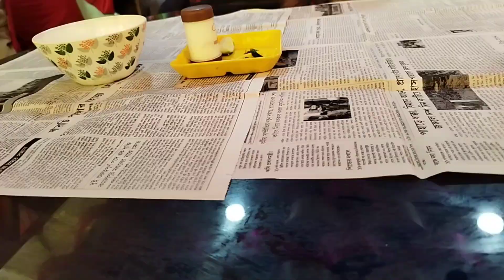বছরের প্রথম দিনটা আমার কীভাবে কাটালাম।Bengoli blog#tanimadreamsyt